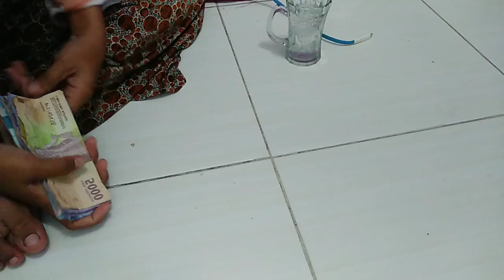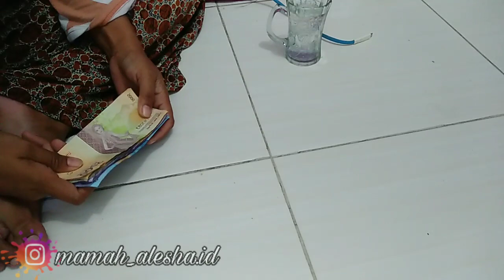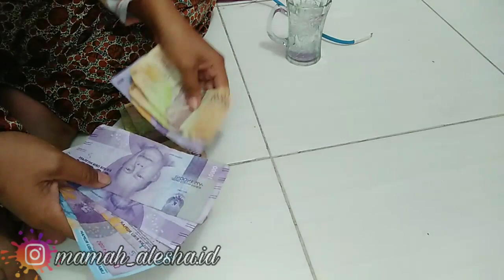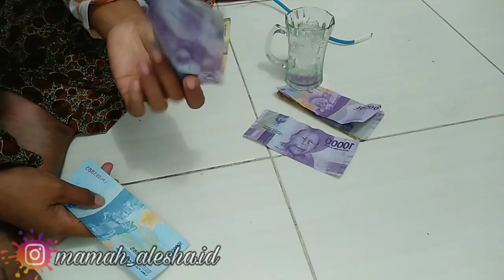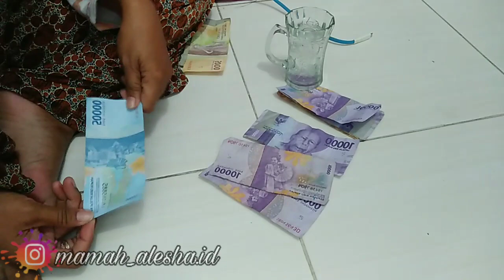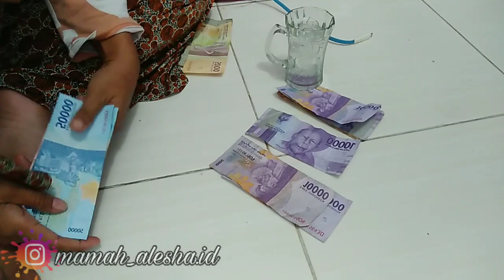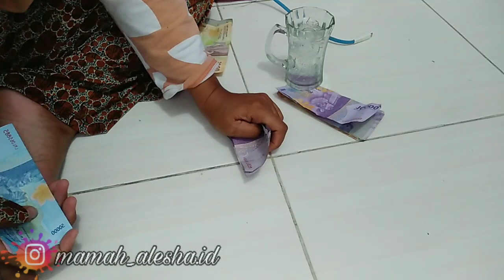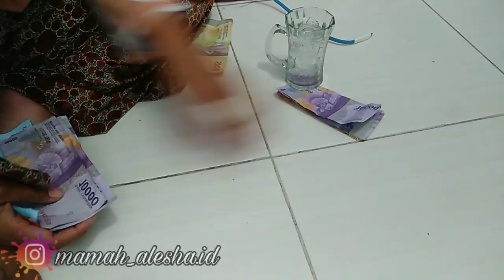KEGIATAN IBU RUMAH TANGGA SETELAH BERDAGANH || HITUNG PENGHASILAN || UANG PENGHASILAN TAMBAHAN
Assalamualaikum,,,,
salam kenal dari aku ya moms, aku ibu dari satu anak umur ku 29th di tahun 2020,,aku seorang ibu rumah tangga, kadang aku membantu suami dengan berjualan, yu moms,, teman2 semua,, ikuti terus video2ku,,mari kita berteman ,jika kalian berkenan klik tombol SUBSCRIBE, LIKE DAN KOMENTAR,,, maaf jika saya telat untuk membalas komen kalian satu persatu tapi insyaallah saya balas semua,,,terimakasih moms dan kawan2 ku sekalian wassalamualaikum😉😉😉😘😘😘

Saya menggunakan Instagram sebagai @mamah_alesha.id.